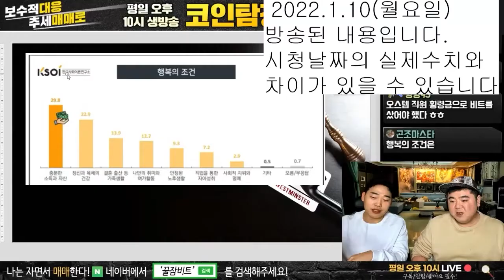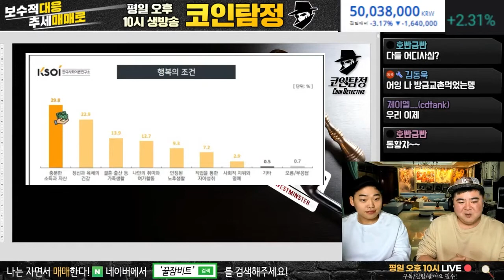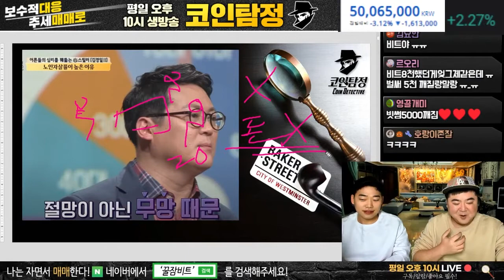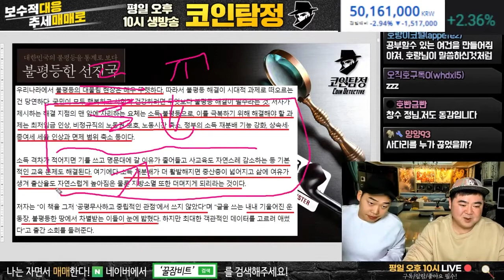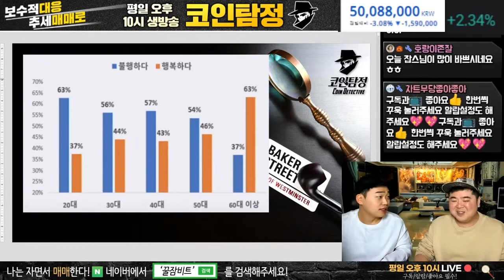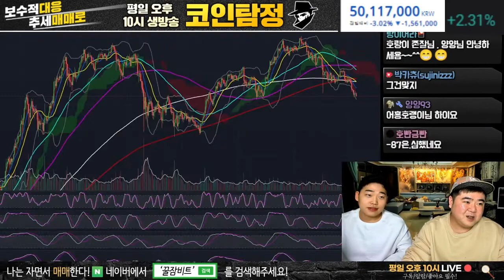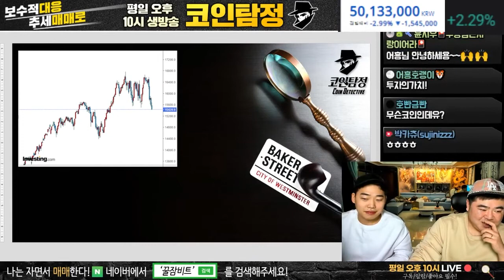경제위기 속에서 부자로 살아 남을 수 있을까?(2)